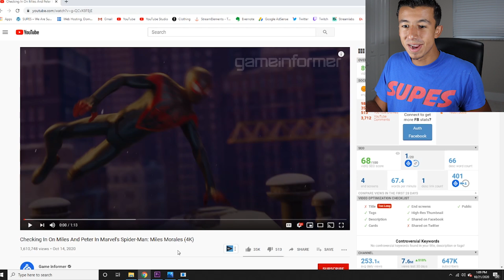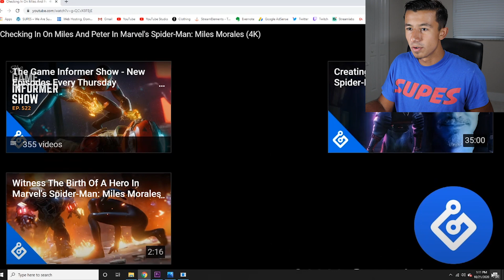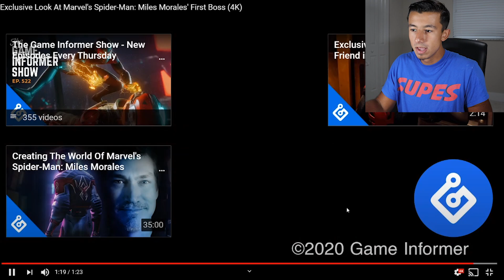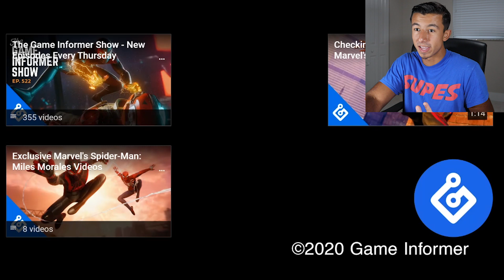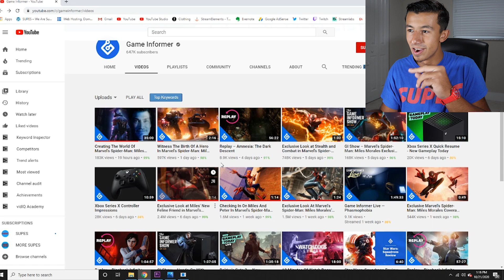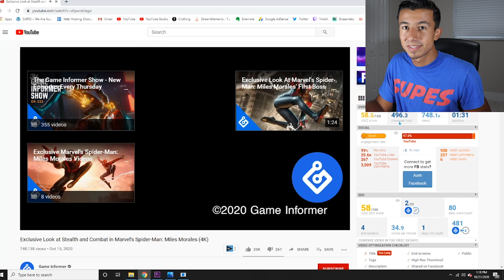NEW SPIDER-MAN MILES MORALES CLIPS BREAKDOWN!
In this video, I breakdown and react to some new clips from Spider-Man Miles Morales!